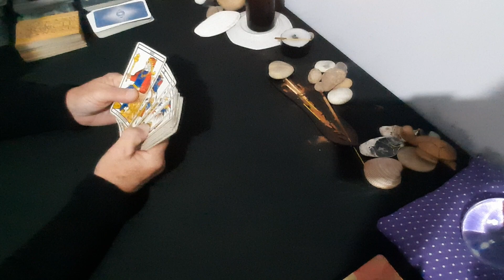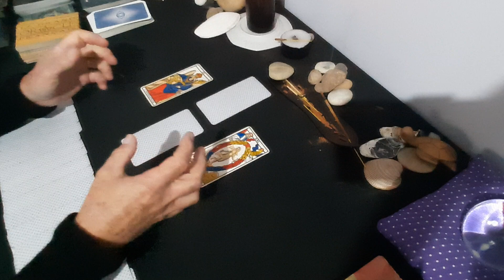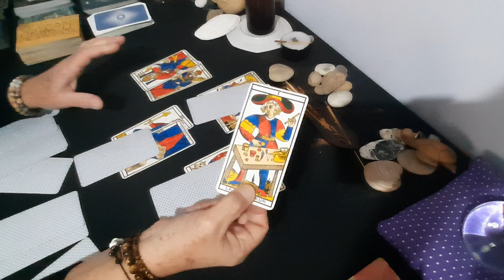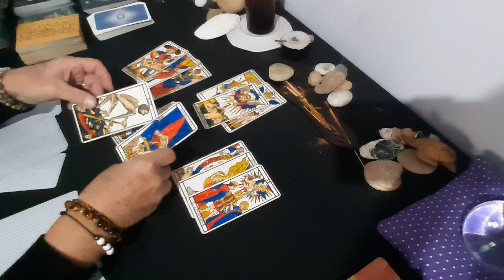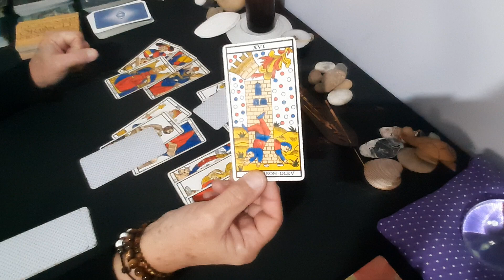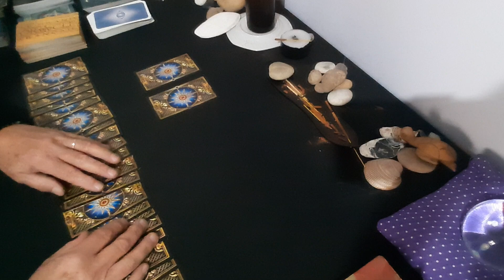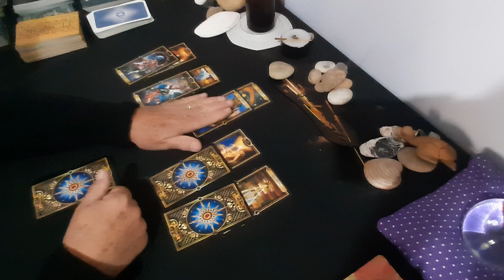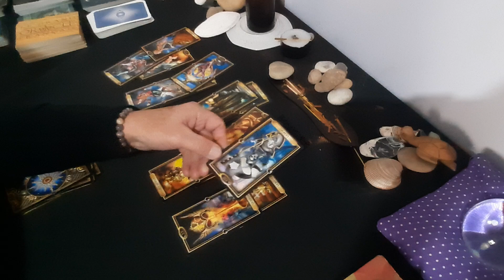🇦🇷 ISRAËL pas de trêve....! 🇦🇷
Devenez membre de la chaîne Sam Tarologie
Souscription à 2.99€ par mois (Privilèges)